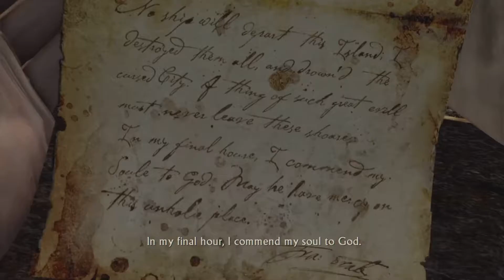Uncharted Drakes Fortune Episode 9